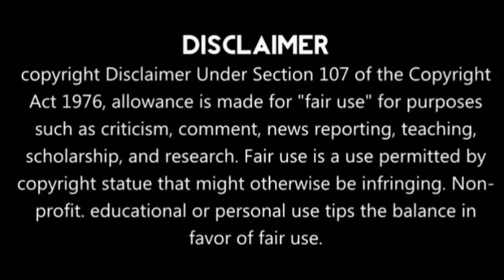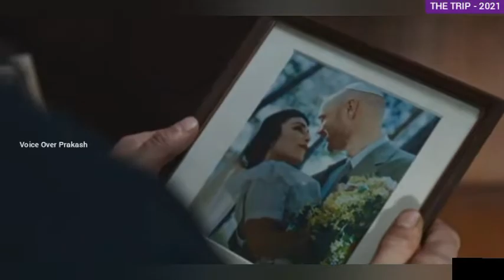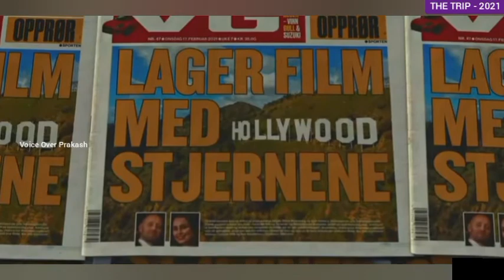தக்காளி தாறு மாறான படம் | The Trip | Norwegian Action-Comedy | Voice Over Prakash | Tommy Wirkola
Hi friends in this video I'm reviewing the movie "The Trip" it's a Norwegian Action-Comedy film directed by Tommy Wirkola released in 2021. Starring  Aksel Hennie and Noomi Rapace in the lead roles.

Plotline: This film revolves around a married couple (played by Aksel Hennie as Lars and Noomi Rapace as Lisa) who went to a lake cabin. Things turned when they met three strangers inside their house and they must find the way out.

Video Credits:
Direction: Tommy Wirkola
Cinematography:
Edited by: Patrick Larsgaard
Distributed by: SF Norge
Country: Norway